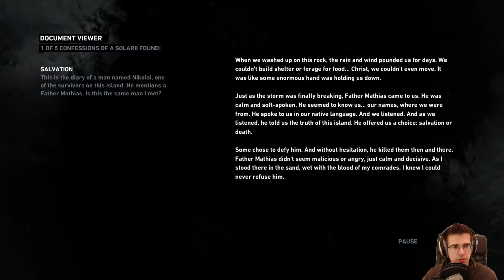This game is not scary xD - Tomb Raider 2013 Part 3